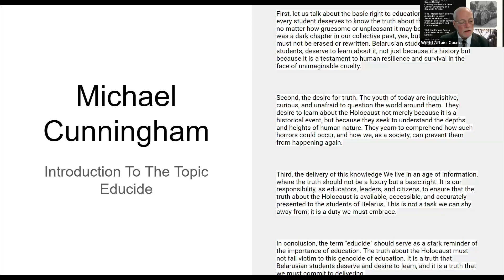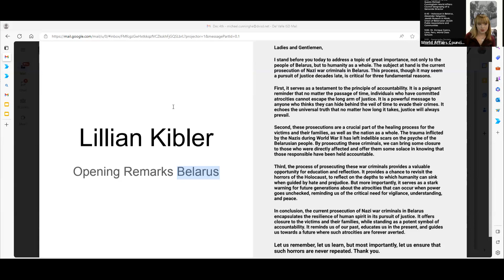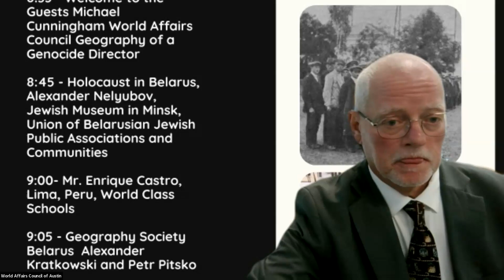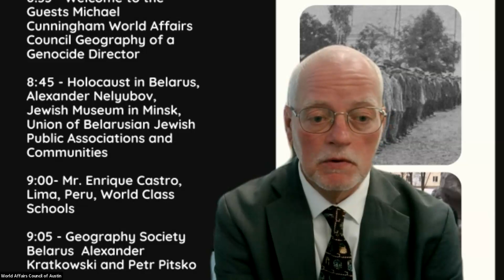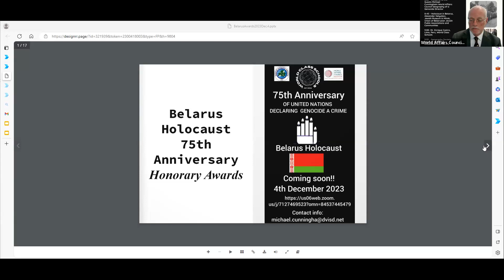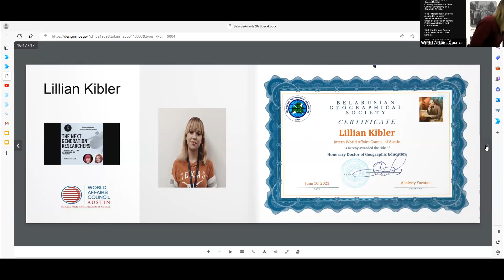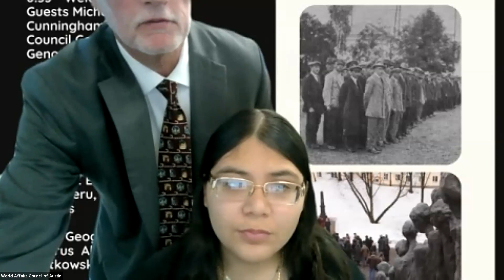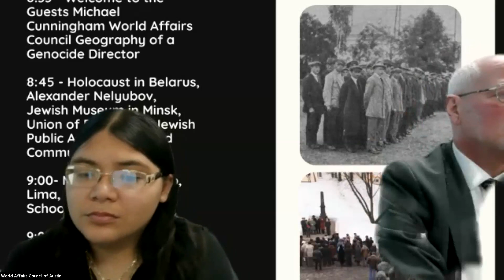Belarus Conference Dec. 4, 2023 75 Anniversary of the Word Genocide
World Affairs Council of Austin presents the Belarus Conference where students from around the world learn more about the events of 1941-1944